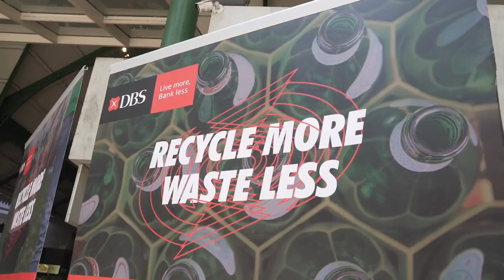Thank you for pledging to Recycle more, Waste less!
Over the past 50 days, we've visited 50 different locations around Singapore. Our mission was simple - to encourage Singaporeans to pledge to reduce their use of single-use plastics. Thank you to everyone who has joined this movement.

This is just the beginning. There's so much more we can do to recycle more, waste less.

Here's to a more sustainable future for the next generation.